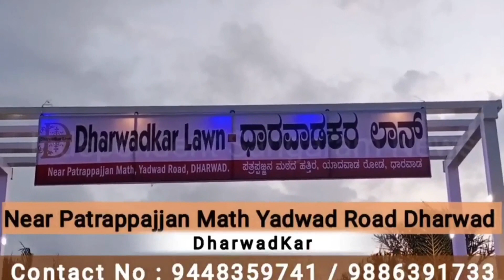MLA ಮತ್ತು MP ಚುನಾವಣೆಯಂತೆ ನಡೆದ ಸಕ್ಕರೆ ಕಾರ್ಖಾನೆಯ ಚುನಾವಣೆ | Bailhongal sugar factory election | Sangram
MLA ಮತ್ತು MP ಚುನಾವಣೆಯಂತೆ ನಡೆದ ಸಕ್ಕರೆ ಕಾರ್ಖಾನೆಯ ಚುನಾವಣೆ | Bailhongal sugar factory election | Sangram News